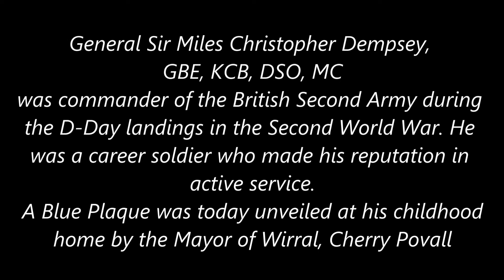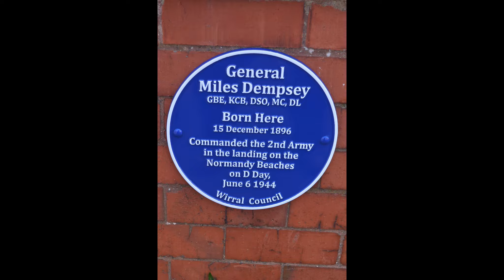General Sir Miles Christopher Dempsey Blue Plaque Unveiling, New Brighton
A new blue plaque was unveiled today by the Mayor of Wirral, Cherry Povall at the childhood home of General Sir Miles Christopher Dempsey, in New Brighton Wirral.  The plaque was unveiled on the Anniversary of D-Day 80.

Sir Miles Dempsey (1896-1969) was a distinguished British Army officer known for his significant role in World War II. He was born on December 15, 1896, in New Brighton, Cheshire, England. Dempsey was educated at Shrewsbury School and the Royal Military College, Sandhurst, before being commissioned into the Royal Berkshire Regiment in 1915.

During World War I, Dempsey served on the Western Front and was awarded the Military Cross for his bravery. In World War II, he rapidly rose through the ranks and played crucial roles in several major operations. Notably, he commanded the British Second Army during the Normandy landings (D-Day) in June 1944 and subsequent battles in Northwest Europe. Under his leadership, the Second Army was instrumental in the liberation of Belgium and the Netherlands, and in the crossing of the Rhine into Germany.

Dempsey was known for his calm and efficient leadership style, earning respect from both his superiors and subordinates. After the war, he held several senior military positions before retiring in 1947. He was knighted in 1945 for his services during the war. Sir Miles Dempsey passed away on June 5, 1969.